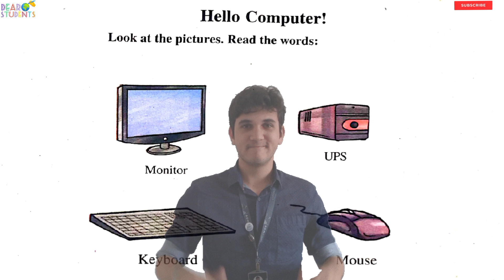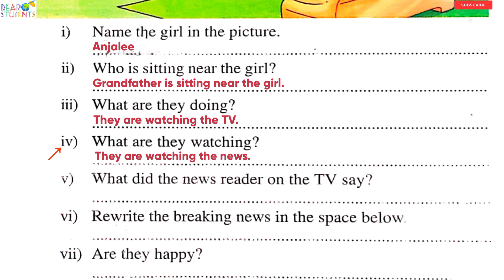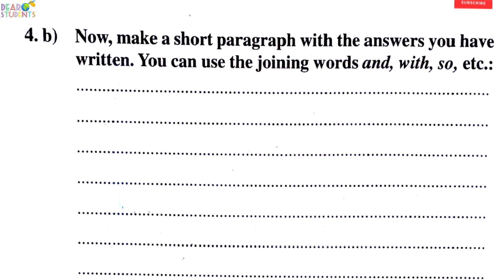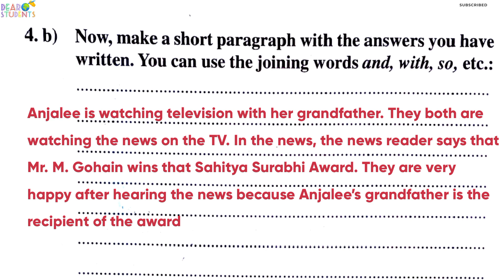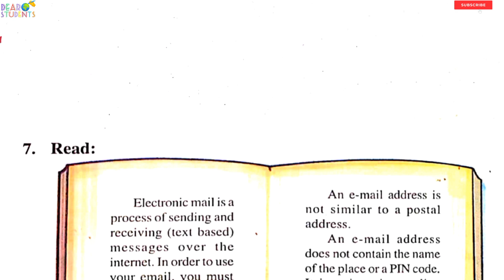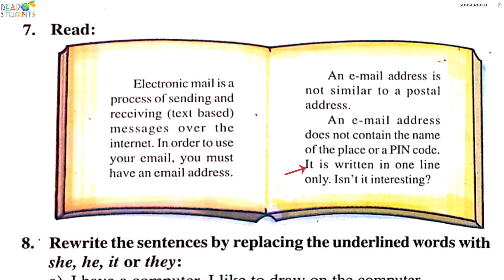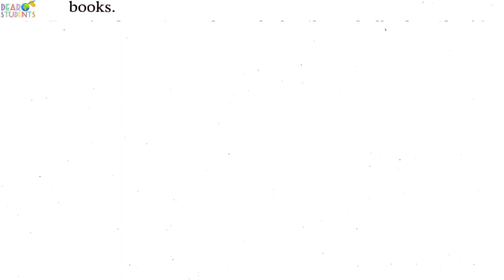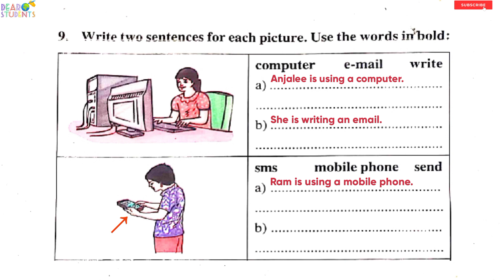“Hello Computer” Class 5/Question Answer/Question : 4,5,6,7,8 and 9/Part:2